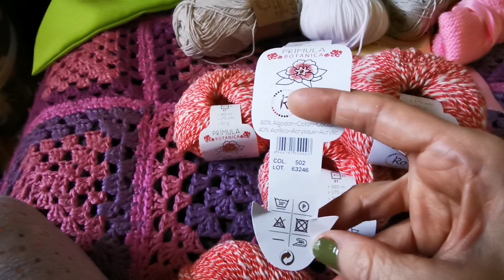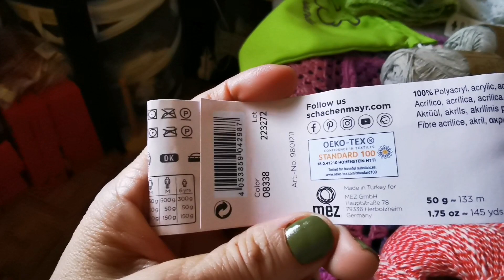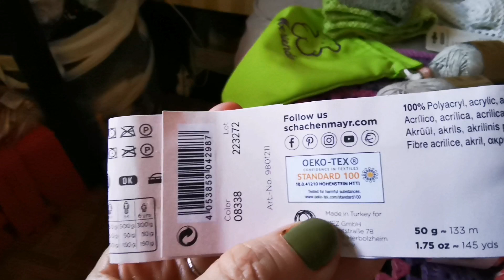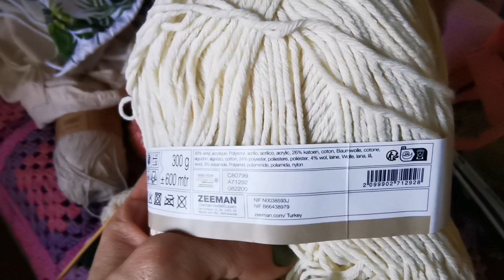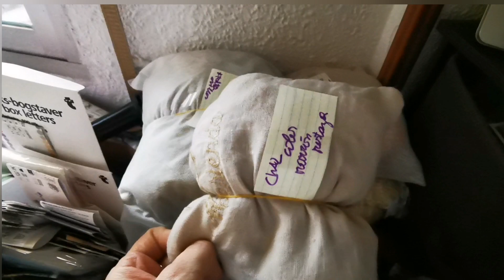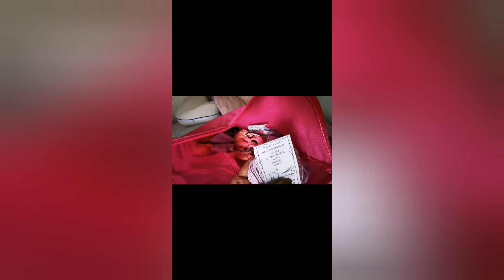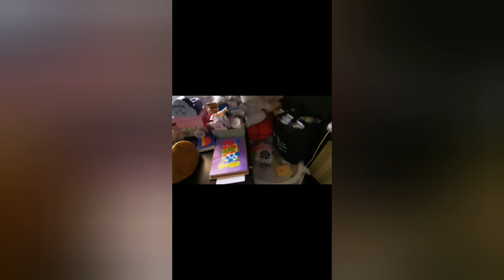vlog cast 🌨️ | mi pequeño gran desorden lanero 🧶